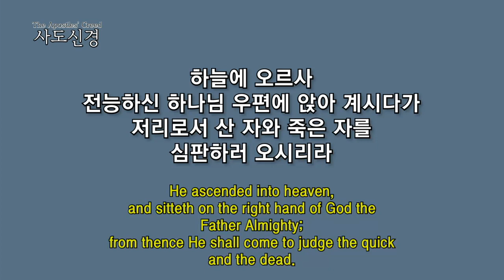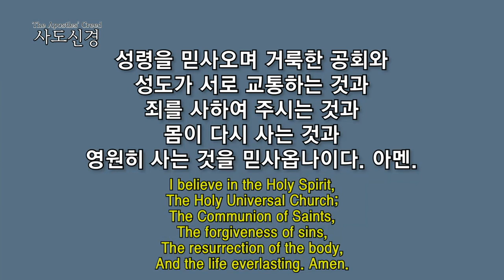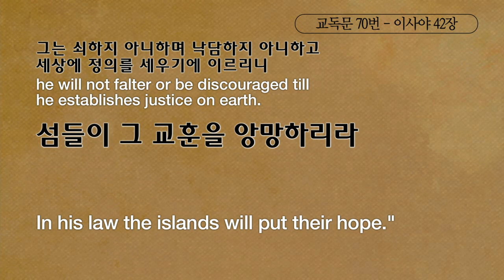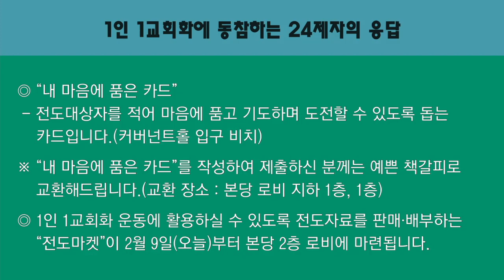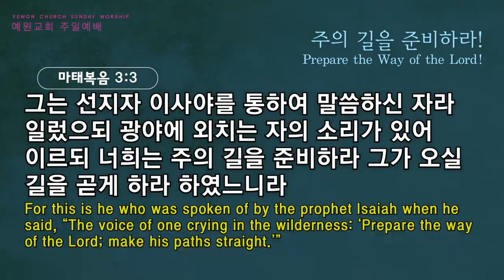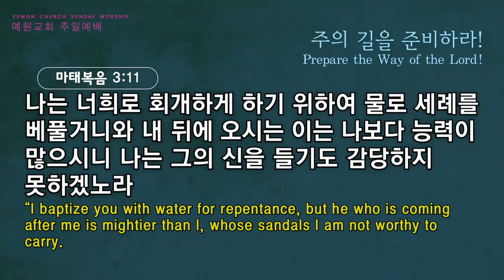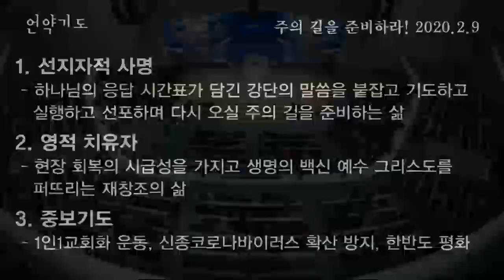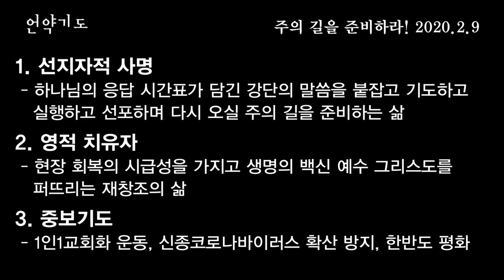[2부 주일예배 전체예배] 주의 길을 준비하라!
2부 주일예배 전체예배
마태복음3:1-12
주의 길을 준비하라!
정은주목사